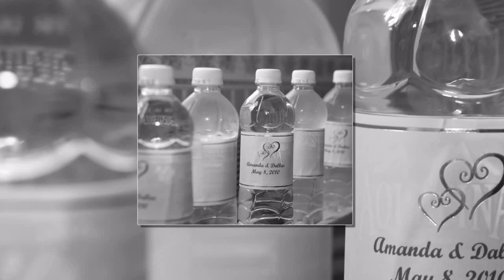Jeremy Johnson Photography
Wedding photography in Omaha Nebraska specializing in storybook album design. Showcasing a recent wedding for an introduction of work by Jeremy Johnson.